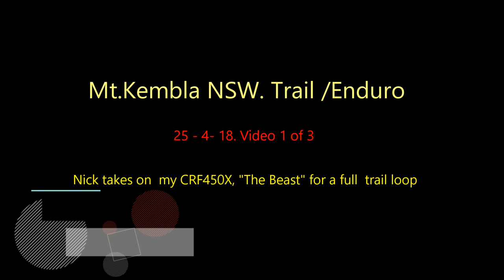Mt Kembla 25 4 18 Vid 1 of 3. TTR250 and CRF450X Enduro Trails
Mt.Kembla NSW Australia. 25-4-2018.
Dad and Son having some fun their Bikes. Video 1 of 3.
Enjoy. What a difference dry weather makes, last time I was here it was slippery and muddy as, crashed some 6 times.